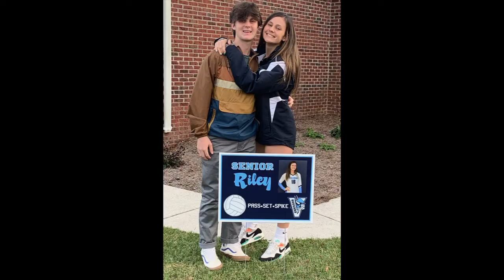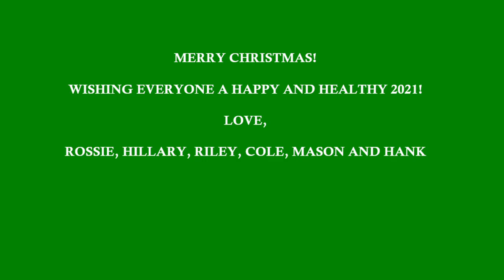2020 Manning Christmas